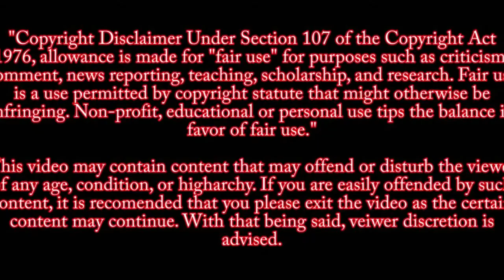Ahmaud Arbery - Judge explains 'intentional discrimination' ruling in jury selection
11 white jurors and only 1 black juror were selected  for the murder of Ahmaud Arbery .Opening statements for the trial are expected to begin Friday November 5, 2021
A grand jury indicted Gregory and Travis McMichael and William Bryan on nine criminal counts in Georgia state court, including felony murder, aggravated assault and false imprisonment.

Gregory McMichael, 64, son Travis McMichael, 34, and neighbor William Bryan, 50, are accused of chasing down the victim in a tragic confrontation on Feb. 23 in Brunswick, Georgia. The question before the court is: Is this murder? Prosecutors and attorneys for Arbery’s family say yes. The McMichaels chased the victim in a Ford F-150, while Bryan drove a Chevy Silverado pickup truck, authorities said. Bryan filmed while father and son confronted the 25-year-old Arbery, and Travis shot the victim with 12-gauge shotgun, according to the indictment. At the time of the killing, Gregory McMichael allegedly told police that they believed Arbery was involved in several burglaries in the area. But there was only one reported burglary in the area in recent weeks: a January 1 alleged theft in which a gun was stolen from a pickup truck outside Travis McMichael’s home. 911 audio from shortly before the shooting showed a caller reporting a black man in a white T-shirt at a nearby house under construction.
Jury selection began October 18,2021 in the murder trial of three White men accused of chasing and killing 25-year-old Ahmaud Arbery last year.
video shows the moment two armed white men fatally shoot an unarmed black man who was out on a jog.

In Brunswick, Georgia hundreds of people are gathering to raise their voices for justice for  Ahmaud Arbery  to honor his legacy.